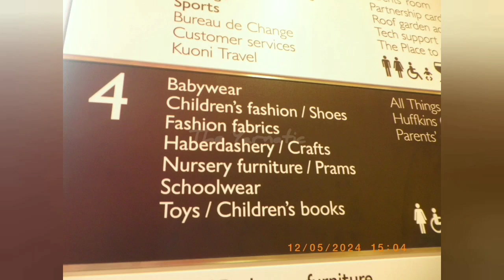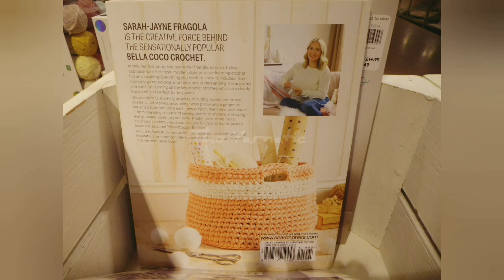(1) John Lewis Oxford Street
John Lewis Oxford Street
Overview Yarn Tour

12MAY2024
I love going  to John Lewis just to have a look at the yarn!. There is also a good selection of accessories. The yarn is quite pricey but you can find a good bargain during the sales which will be around the end of June.  I made this video just  for you and sorry I know the footage is a bit shaky!
I made this video in 3 versions. I couldn't choose which one to upload so I decided to upload all of them!

👍If you enjoyed my short video👍